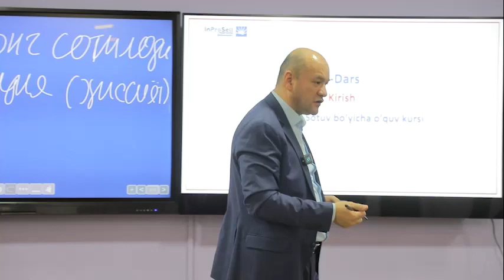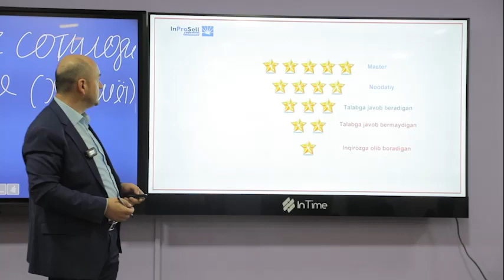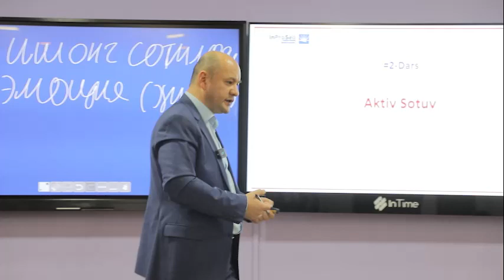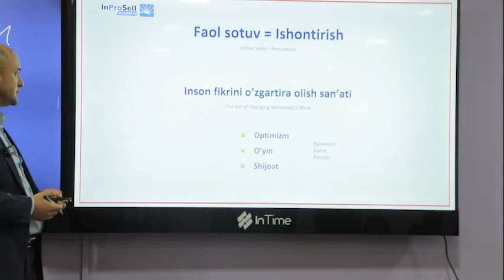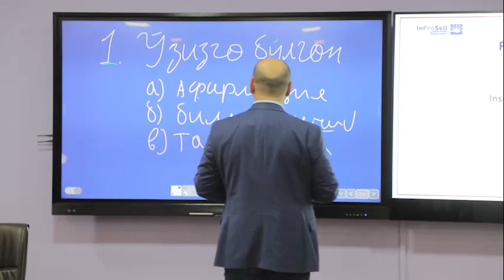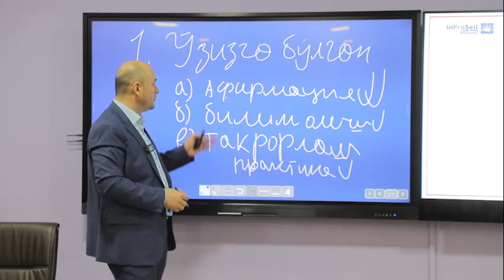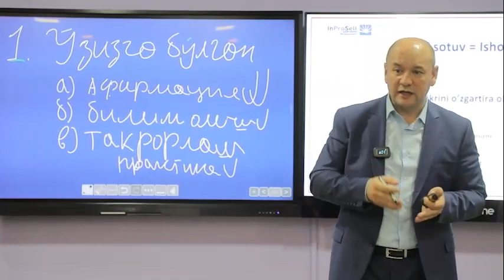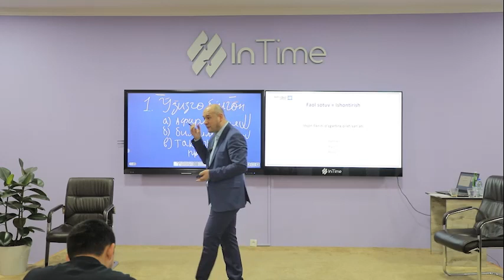Sotuvda ishonchning 5 bosqichi